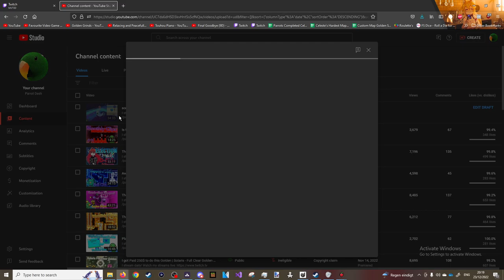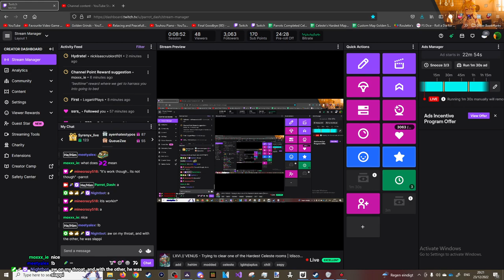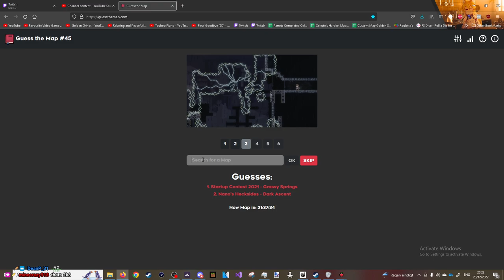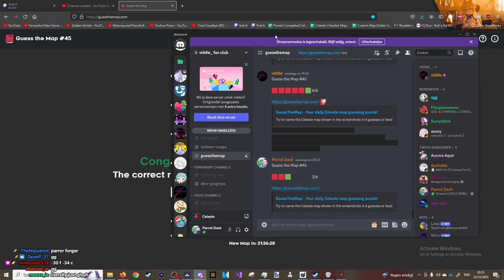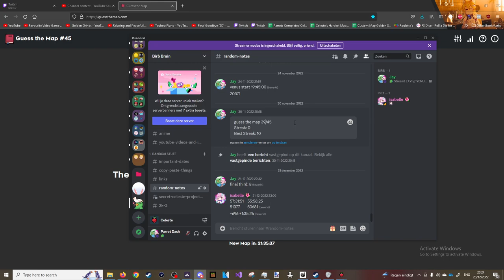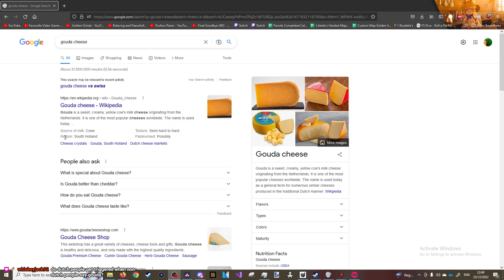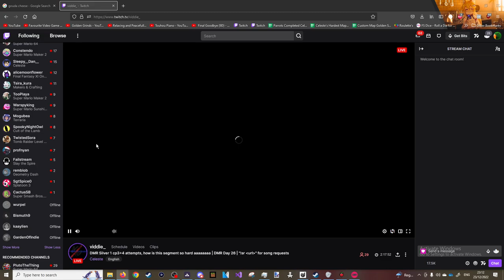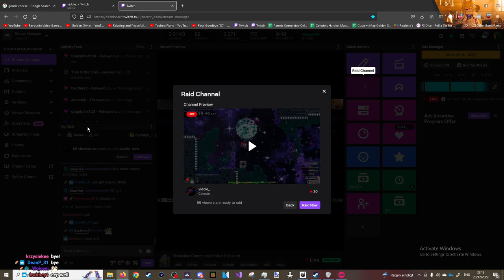LXVI - VENUS Grind and FLCC (Full Stream)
VENUS Day 21